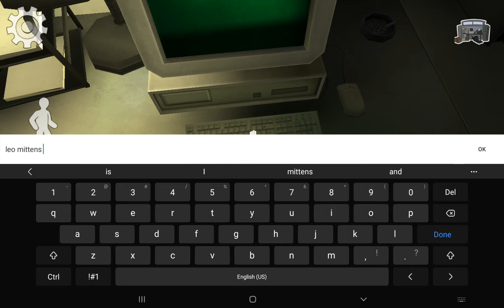why no leo mittens week in ice scream 😫